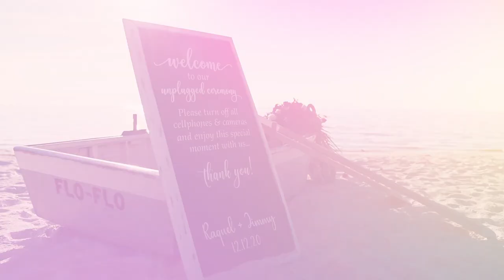Raquel + Jimmy 12.12.20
Raquel + Jimmy Bonita Beach Wedding 12.12.20

Planning + Coordination
Beachpromises.com